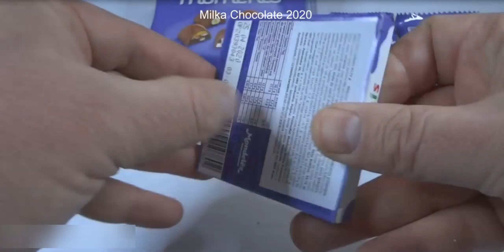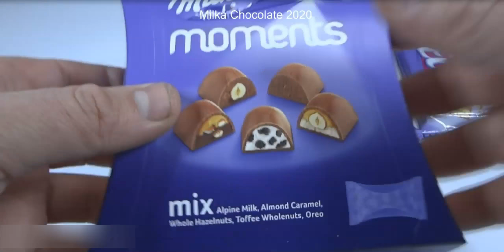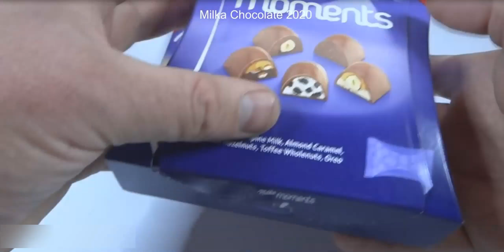Milka Chocolate Milka moments Milka & GO Milkinis Milka & Oreo